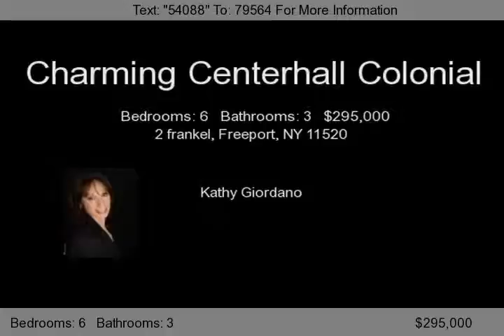2 frankel, Freeport, NY 11520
Featuring Large Living Rm, Formal Dining Rm, Eat In Kitchen. Great Size Bedrooms, 4 Year Roof, Updated Tilted Windows For Easy Cleaning, High Ceiling Basement, Beautiful Landscaping, School Bus At Corner, Mrs. Clean Lives Here...